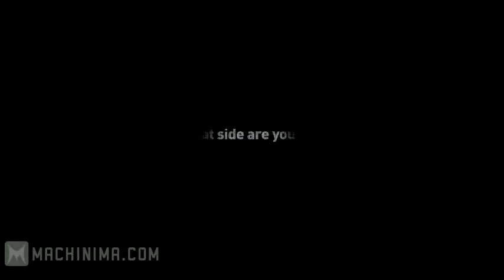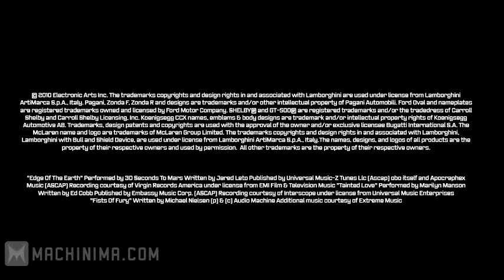ML 167092692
Video Migrado